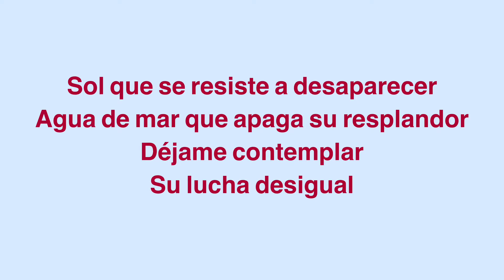Puesta de Sol en Comillas.Agosto 2019